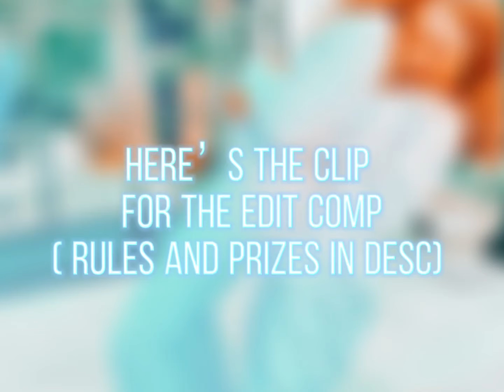EDIT COMPETITION!!!!!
Hey everyone! So this is the prizes and rules

1 winner :30 robux and a shoutout 🤪
2 winner : 20 robux and a shoutout on my community post
3 winner : a shoutout

Rules -
No stealing
No begging to win
Use the clip I gave u not ur own
Come up with ur own ideas

What I expect-

A thoughtful edit
Appropriate
And hopefully people join 😬